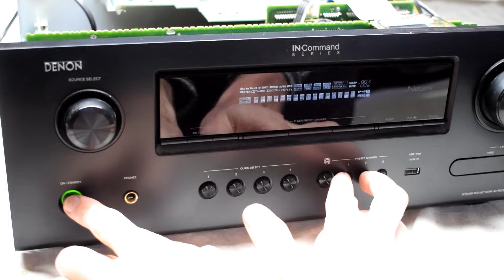AVR video not working? Check this out. IN-Command diagnostic (Model VR 2112CI)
This AVR has audio but the hdmi video output does not work. I checked the hdmi connection and did a full reset but it still does not work. The issue I believe is the hdmi chip but to replace this chip would require a lot of heat and potential damage to the pcb board.

Newson's Electronics reducing e-waste one repair at a time!